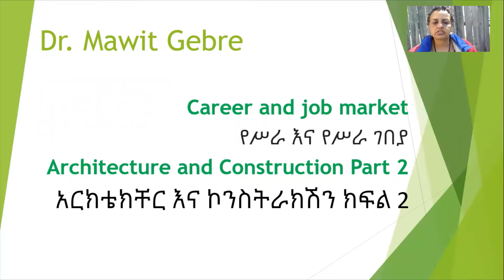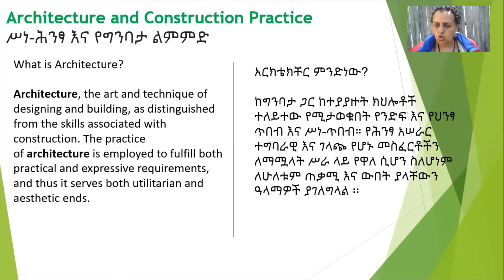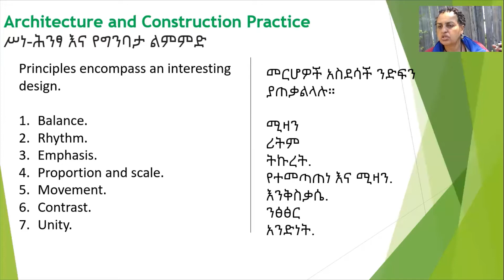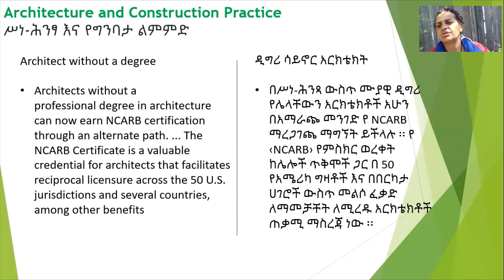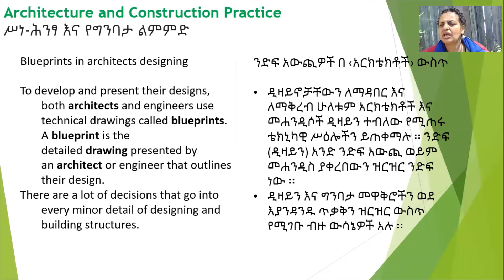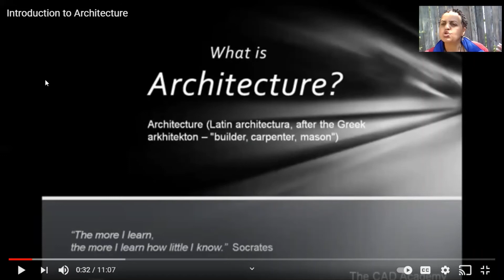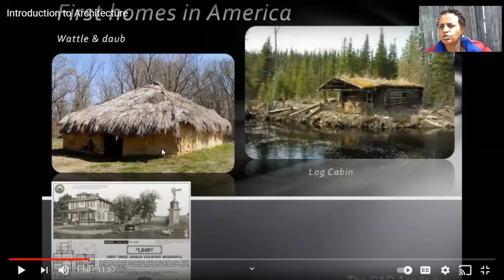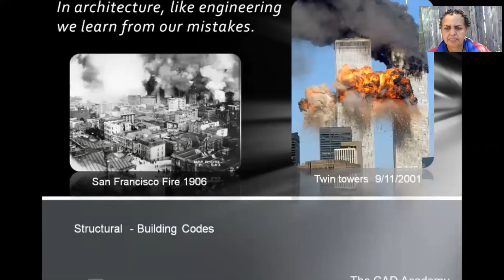Architecture and Construction Part 2 / አርክቴክቸር እና ኮንስትራክሽን ክፍል 2